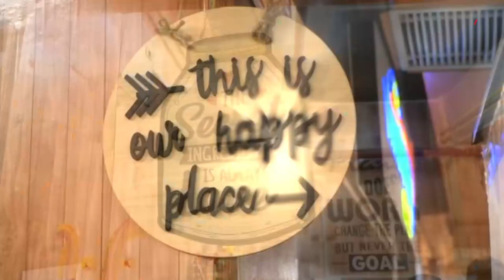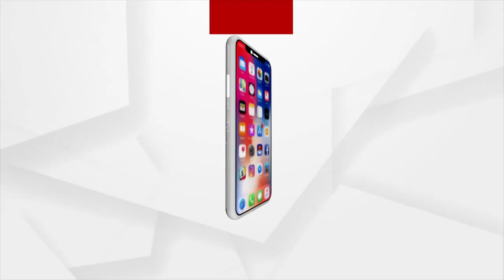ରାଜଧାନୀରେ କ୍ଷୀରିର ପସରା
ଖିରି ନାଁ ଶୁଣିଲେ ଆପଣଙ୍କୁ ଖାଇବାକୁ ଇଛ୍ଛା ହେଉଥିବ । ସେ ଯଦି ଆଇସ୍କ୍ରିମ ଭଳି ଭିନ୍ନଭିନ୍ନ ଫ୍ଲେଭରର ହୁଏ  ତାହାଲେ । ଭୁବନେଶ୍ବରରେ ଏମିତି କିଛି ଖିରିର ସମ୍ଭାର ନେଇ ଆରମ୍ଭ ହୋଇଛି ଖିରି କୁଇନ। ଯେଉଁଠି ମିଳୁଛି ୩୫ ପ୍ରକାରର ଖିରି